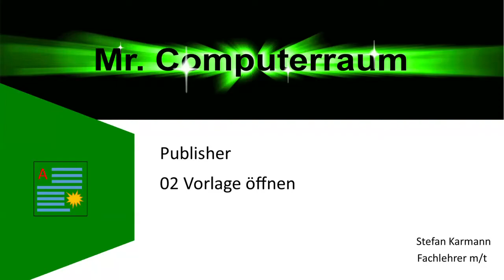02 Publisher Vorlage öffnen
Hier erfährst Du, wie Du im Publisher angelegte Vorlagen öffnen kannst.